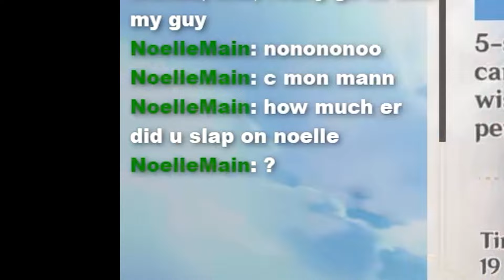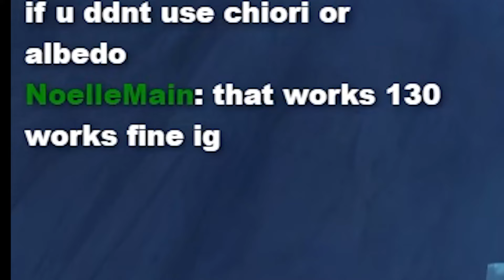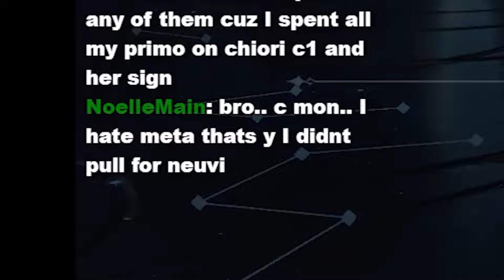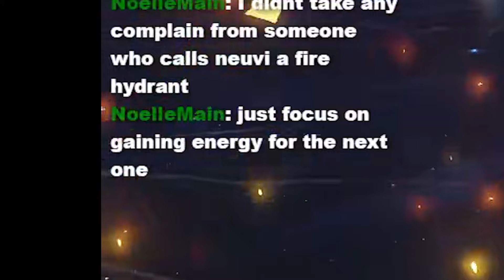Neuvillette and Noelle 36 Star Abyss for a C6 Yanfei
All that just to spend money anyways.

stream music by Harris Heller
vid music by Lud and Schlatt